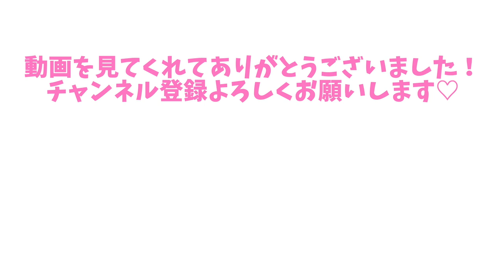【夏服購入品2020】予算3万円でアラサー女子の夏服コーデ紹介。【mocoa's/モコアズ】ネット通販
夏服が可愛すぎるので見て！
テンションを上げるために夏服を購入しました！
ただし、出かける予定も、誰かに会う予定も無い。

愛してやまない♡ももえりちゃんプロデュースのモコアズ
ショップサイトはこちら↓